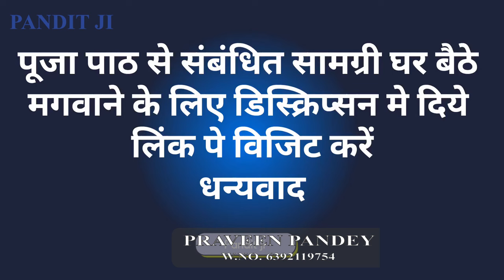ab Milega Sabko Pran pratishthit Yantra#yantra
ham puja path se sambandhit sari jankari ap tak pahuchane ke liye sankalpit hai.
is chaneel par ap ko nitya puja ,sadhana, karmakanda se sambandhit pramanik jankari dete hai.
ap se nivedan haiki aap is sankalp me hamara sahyog de ,apne sujhav coment box me jarur de.
dhanywad
Pandit ji
Astro with pandey.

प्रणाम
मैं प्रवीण पांडे, स्वागत करता हूं आप का आपके ही चैनल पंडित जी (@Pandit ji,) मे। हम @Pandit ji, चैनल पर आप के लिए पूजा पाठ, व्रत, शास्त्र, पुराण एवं साधना  इत्यादि  से संबंधित वीडियो लाते रहते हैं।
हम आशा करते हैं की आप को हमारा प्रयास अच्छा एवं ज्ञानवर्धक लगे।
हम आपके सुझाओ (Comment) का स्वागत करते हैं।

on-line पूजन सामग्री नीचे दिये लिंक से खरीद सकते हैं
नवरात्रि पूजन सामग्री

पंडित जी पूजन सामग्री
वस्त्र (पुजा से संबंधित), किताबे, यंत्र, माल, बर्तन (पूजा के)और पूजा की सारी सामग्री

धन्यवाद